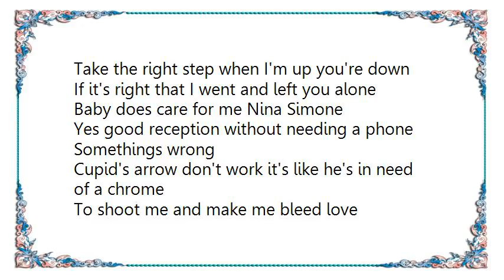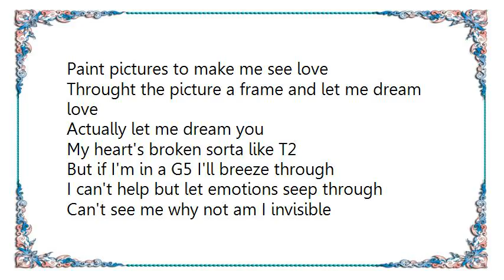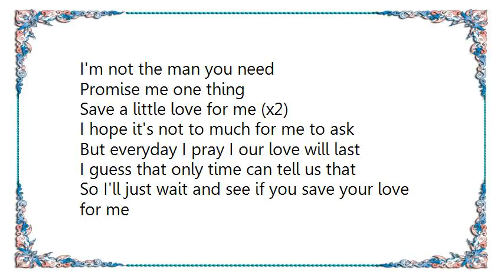Ironik - Save a Little Love Lyrics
[Lyrics Ironik - Save a Little Love]
Digga:
On account of you I'm guilty
I'm not even surprised that you want to leave
You're telling me your heart feels empty
I can't commit to you right now
But

Ironik:
One day you're gonna be mine
Take the right step when I'm up you're down
If it's right that I went and left you alone
Baby does care for me Nina Simone
Yes good reception without needing a phone
Somethings wrong
Cupid's arrow don't work it's like he's in need of a chrome
To shoot me and make me bleed love
Paint pictures to make me see love
Throught the picture a frame and let me dream love
Actually let me dream you
My heart's broken sorta like T2
But if I'm in a G5 I'll breeze through
I can't help but let emotions seep through
Can't see me why not am I invisible
I'm a criminal if love's a crime

Digga:
I know it may seem
I'm not the man you need
Promise me one thing
Save a little love for me (x2)
(Yeah)
(Yeeeeah)
(Mmmmmmm)

Ironik:
I don't like to spend but your love I'll buy
Save your tears ain't worth the cry
It's too expensive ain't worth the time
See honey you came from a bee
If you come to my hive I'mma make you sweet
Even a little love I'mma make you keep
All up in your knees I'mma make you weak
Like SWV sing a long with me

Digga:
In time one day you're gonna be
Be, mine, and I don't wanna see you cry no no
Baby I've waited my whole life yeah
So please understand me yeah

I hope it's not to much for me to ask
But everyday I pray I our love will last
I guess that only time can tell us that
So I'll just wait and see if you save your love for me

Ironik:
Save a little love for me
For Me
For me